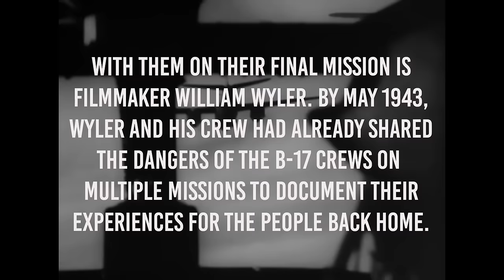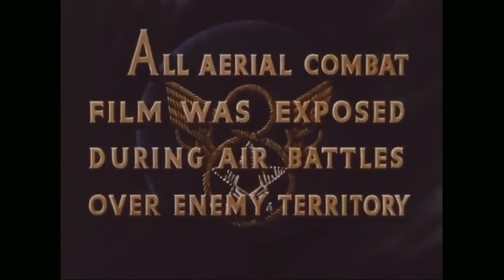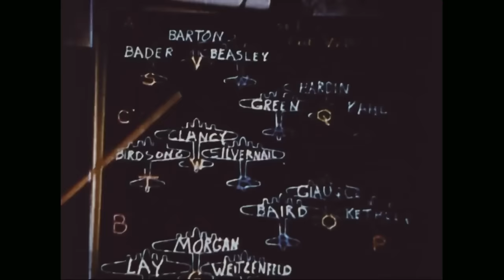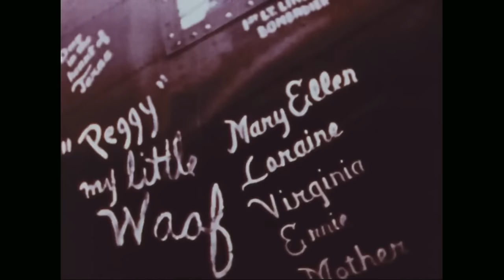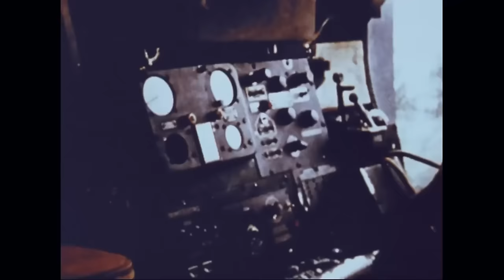Memphis Belle: A Story of a Flying Fortress | REAL Combat Footage in Color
In May 1943, the crew of the Memphis Belle completed their 25th and final mission. With them on this mission was filmmaker William Wyler. Wyler and his film crew had been documenting this experiences of the B-17 crews in the air war over Europe. Their footage, which gives an unflinching, up close look at the aerial combat that these men saw in WWII, was used for a documentary film that was released to the public in 1944.